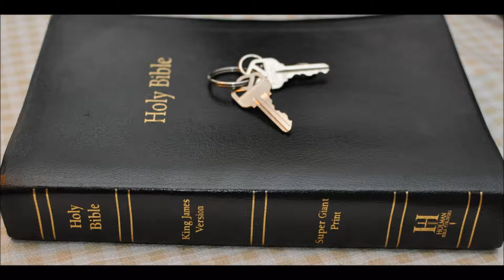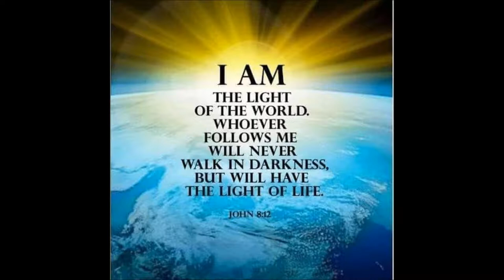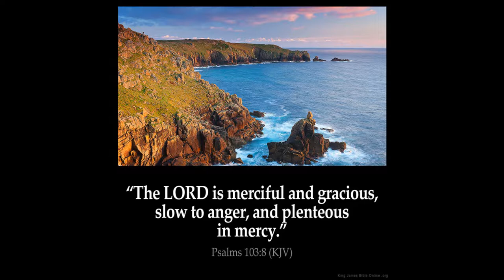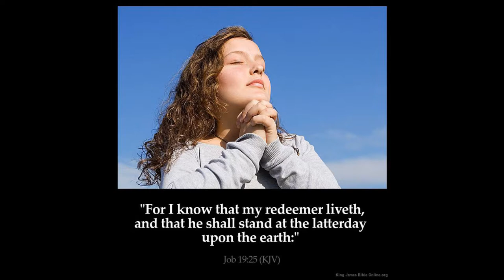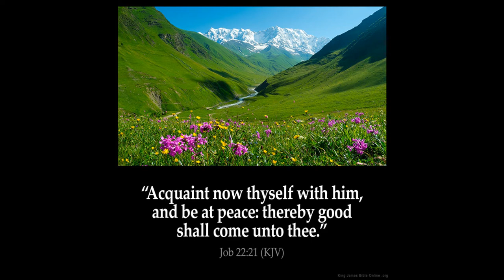Job 7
Job  Chapter 7   1 Is there not an appointed time to man upon earth? are not his days also like the days of an hireling?

2 As a servant earnestly desireth the shadow, and as an hireling looketh for the reward of his work:

3 So am I made to possess months of vanity, and wearisome nights are appointed to me.

4 When I lie down, I say, When shall I arise, and the night be gone? and I am full of tossings to and fro unto the dawning of the day.

5 My flesh is clothed with worms and clods of dust; my skin is broken, and become loathsome.

6 My days are swifter than a weaver's shuttle, and are spent without hope.

7 O remember that my life is wind: mine eye shall no more see good.

8 The eye of him that hath seen me shall see me no more: thine eyes are upon me, and I am not.

9 As the cloud is consumed and vanisheth away: so he that goeth down to the grave shall come up no more.

10 He shall return no more to his house, neither shall his place know him any more.

11 Therefore I will not refrain my mouth; I will speak in the anguish of my spirit; I will complain in the bitterness of my soul.

12 Am I a sea, or a whale, that thou settest a watch over me?

13 When I say, My bed shall comfort me, my couch shall ease my complaint;

14 Then thou scarest me with dreams, and terrifiest me through visions:

15 So that my soul chooseth strangling, and death rather than my life.

16  I  loathe it; I would not live alway: let me alone; for my days are vanity.

17 What is man, that thou shouldest magnify him? and that thou shouldest set thine heart upon him?

18 And that thou shouldest visit him every morning, and try him every moment?

19 How long wilt thou not depart from me, nor let me alone till I swallow down my spittle?

20  I  have sinned; what shall I do unto thee, O thou preserver of men? why hast thou set me as a mark against thee, so that I am a burden to myself?

21 And why dost thou not pardon my transgression, and take away mine iniquity? for now shall I sleep in the dust; and thou shalt seek me in the morning, but I shall not be.